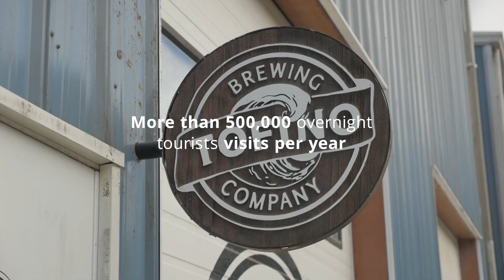For Sale | 174 Grice Road, Tofino, BC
Colliers presents 174 Grice Road, Tofino, BC. Located on the edge of Tofino’s downtown area, this site is ideally located in one of BC's premier tourist destinations. It boasts comprehensive development zoning and is ready for construction of up to 25 tourist accommodation units.